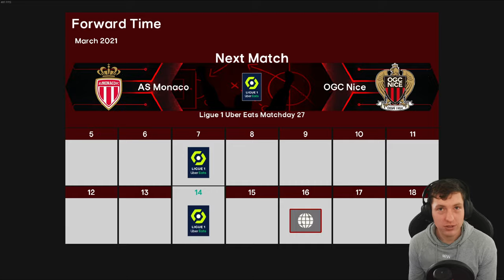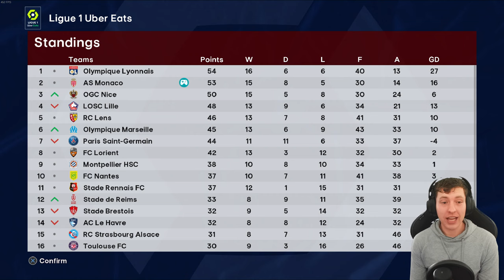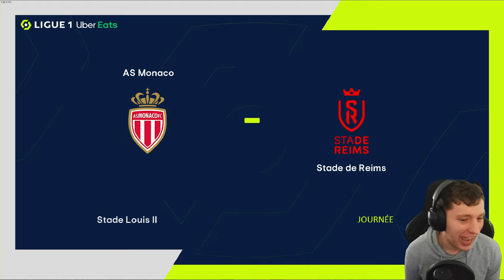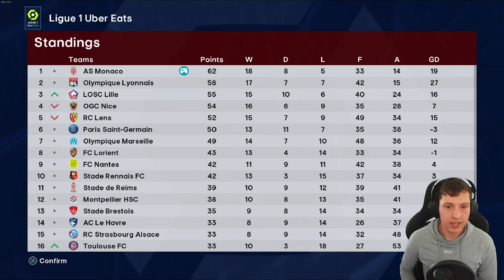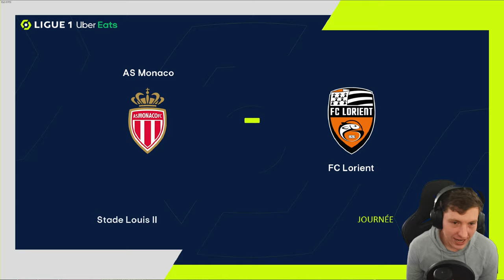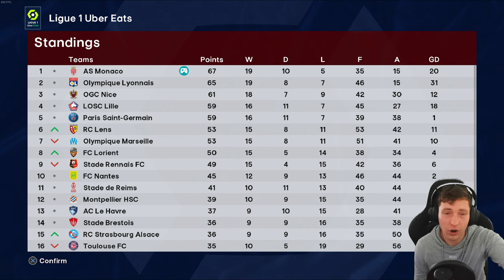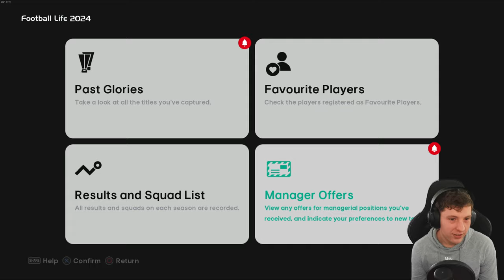CAN WE WIN THE LIGUE 1 TITLE!?...😱| AS Monaco | Football Life 2024 | Master League | #5